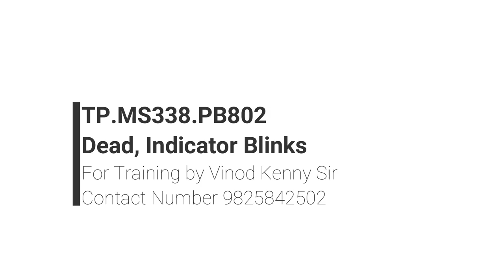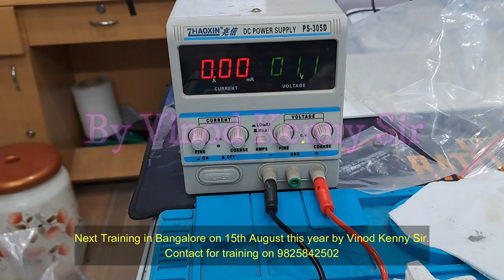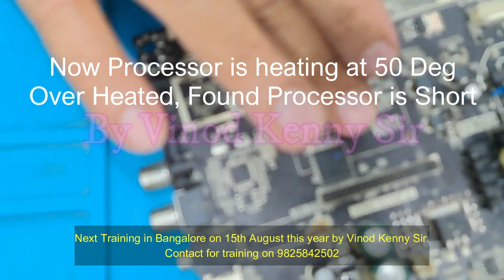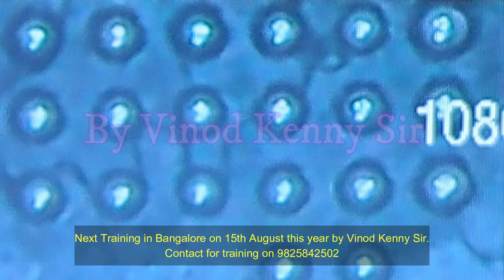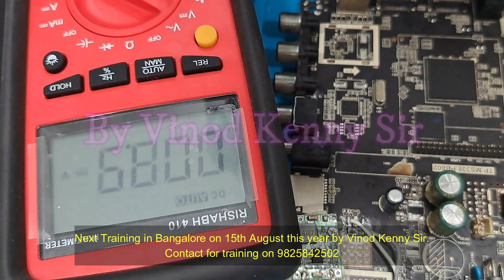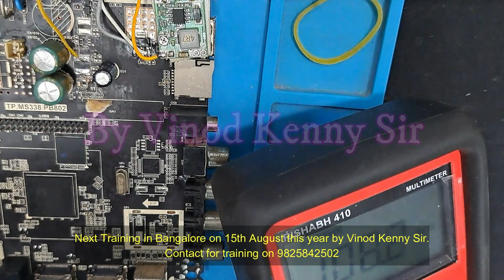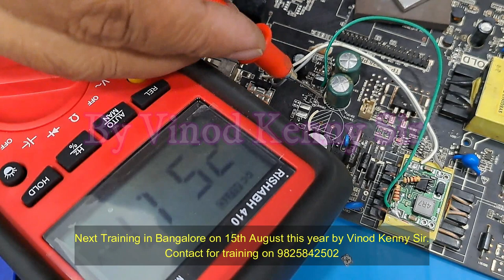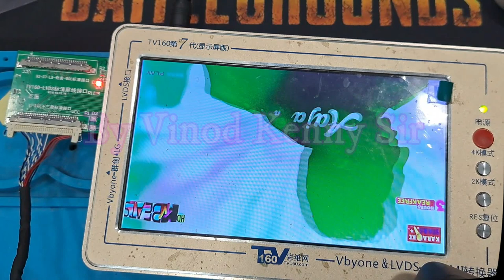led tv repair# TP MS338 PC802 DEAD,NO INDICATOR FIXED BY REPLACING PROCESSOR BY VINOD KENNY